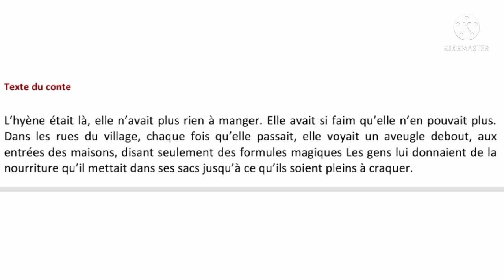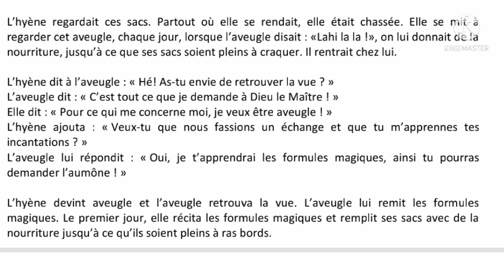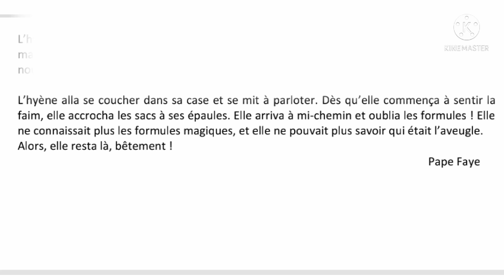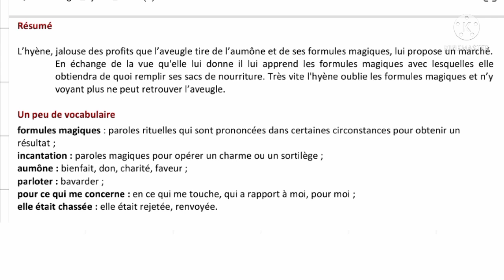le français à travers des histoires. L'hyène et l'aveugle (أنثى الضبع والأعمى)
le conte 1ere annee college,
le conte africain,
le conte à l'école primaire,
le conte à l'école,
le conte collège,
le comte cours de français,
le conte définition,
le conte exemple,
le conte et ses genres,
le conte est une histoire imaginaire,
le conte français,
le conte français facile,
le conte il était une fois,
le conte le conte
تعلم الفرنسية عن طريق قصص
الضبع والاعمى
الحكاية
تعلم الفرنسية بشكل مبسط
تعلم الفرنسية للمبتدئين
الفرنسية للجميع
الفرنسية بالعربية الدارجة
الفرنسية بالعربية
تعلم الفرنسية من الالف الى الياء
تعلم الفرنسية من الصفر
الفرنسية عن طريق قصص
الفرنسية بشكل مبسط
le conte
l'hyène et l'aveuglecette vidéo vous expliquera les points suivants :
qu'est-ce-qu'un conte?
ses caractéristiques
son schéma narratif
les élèves de la première année du collège
تعريف الحكاية
مميزاتها
البنية السردية للحكاية
تلاميذ الأولى اعداديconte
le conte de fées en français,
le conte a l'école,
le conte collège,
le conte en arabe,
le conte exemple,
le conte français,
le conte fle,
le conte imaginaire
le conte
le début de conte
situation initiale du conte
comment écrire un début de conte
écrire le début de conte caractéristiques du debut de conte le conte au collège 1 année collège le conte
le conte définition,
le conte merveilleux,
le conte arabe,
le conte au préscolaire,
le conte collège,
le conte en français,
le conte exemple,
le conte est un genre littéraire,
le conte français,
le conte fle,
le conte histoire,
le conte imaginaire
exemple de conte de fée,
exemple de conte connu,
exemple de conte facile,
exemple de conte il était une fois
exemple de conte
il était une fois
apprendre le français pour les petits,
apprendre le français couramment,
apprendre le français a1,
apprendre à lire le français,
apprendre a prononcer le français,
apprendre le français à partir de zéro,
apprendre le français à travers des histoires,
apprendre le français a zero,
apprendre le français à la maison,
apprendre à parler le français facilement,
apprendre le français b2,
apprendre le français b1,
apprendre le français ,
apprendre le français de a à z,
apprendre le français darija,
video d'apprendre le français,
la façon la plus simple d'apprendre le français,
apprendre le français en arabe,
apprendre le français aux élèves de primaire,
apprendre le français en écoutant,
apprendre le français facilement,
apprendre le français fle
comment apprendre le français en arabe,
apprendre le français avec traduction en arabe,
apprendre le français pour débutant en arabe,
apprendre le français et arabe,
apprendre le français avec l'arabe,
apprendre le français et l'arabe,
apprendre le francais pour arabe,
apprendre le français traduit en arabe,
apprendre le français pour un arabe
apprendre le français à travers l'histoire
تعلم الفرنسية apprendre le français,
تعليم الفرنسية للمبتدئين français facile,
تعلم اللغة الفرنسية mon français,
تعلم اللغة الفرنسية بالعربية français en arabe,
learn french تعلم الفرنسية,
تعلم الفرنسية vocabulaire,
تعلم اللغة الفرنسية les verbes,
تعلم الفرنسية من 0,
تعلم اللغة الفرنسية من 0
تعلم الفرنسية عن طريق القصص,
تعلم اللغة الفرنسية عن طريق القصص,
تعلم اللغة الفرنسية عن طريق القصص القصيرة